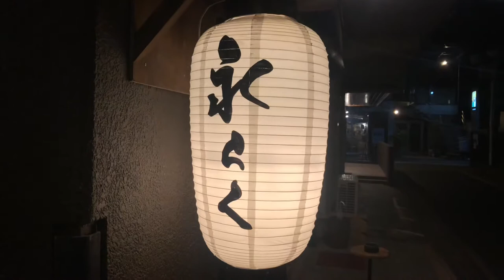Japanese Street FoodーAmazing Roasted SardinesーRobatayakiーJapan#34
【永らく NAGARAKU】
Fukuoka Japan